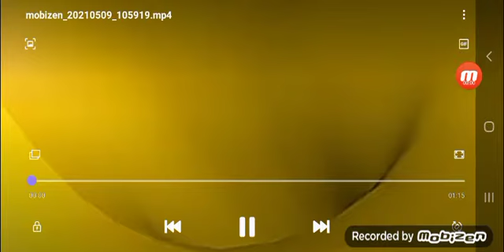9 de mayo de 2021